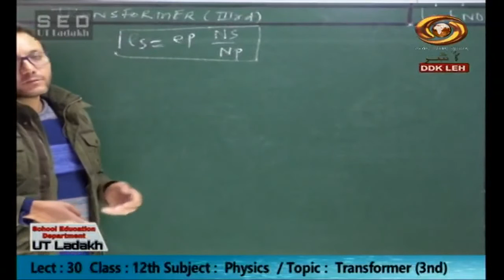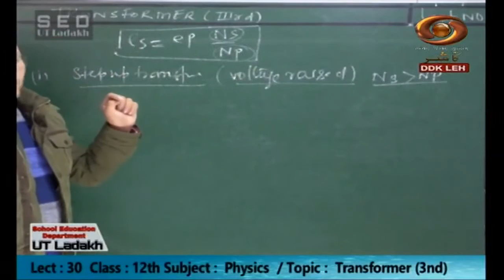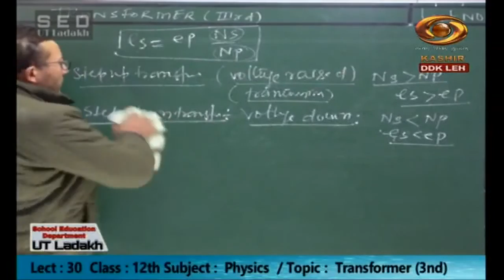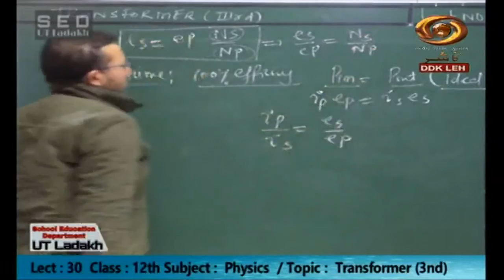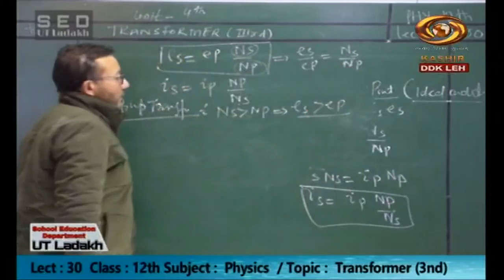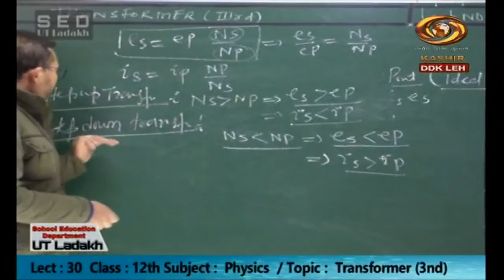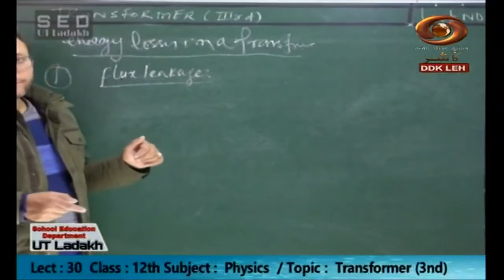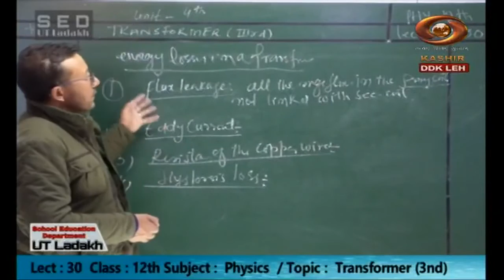Tele Class (Ladakhi) : Transformer(3rd), Physics-Class-12th | 06/11/2020